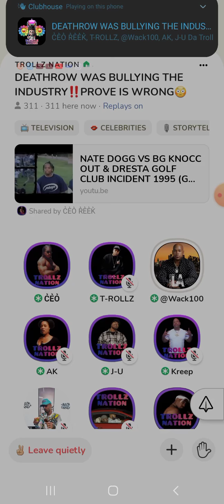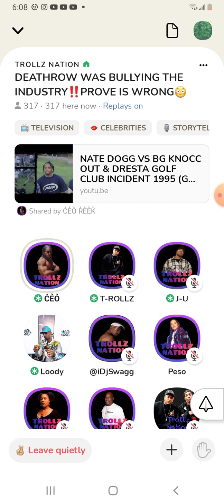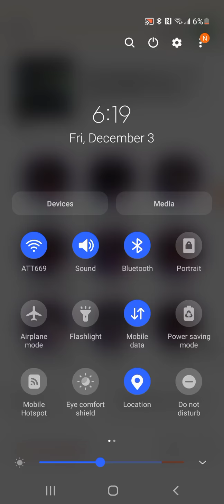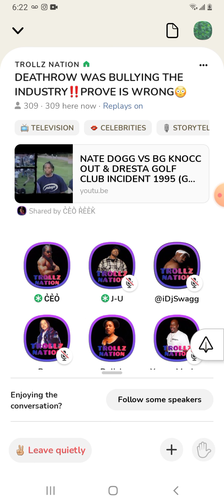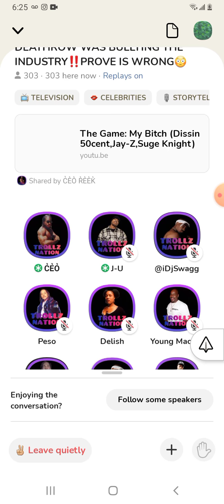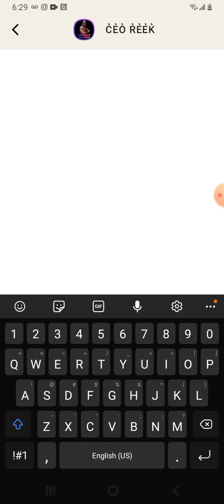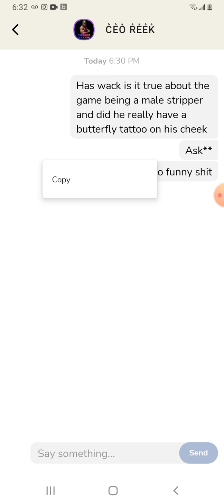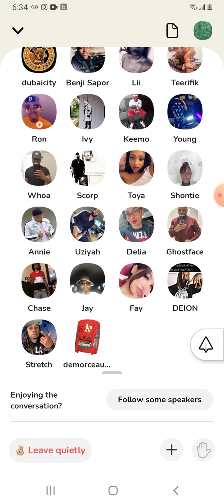Wack100 reveals new info on Suge Knight, Death row, tupac and more